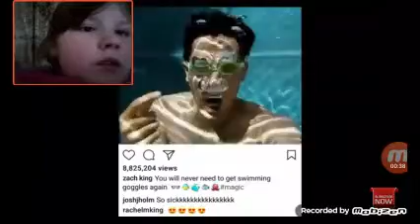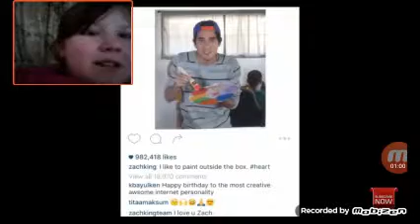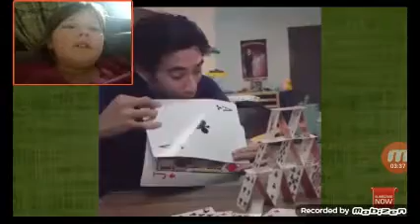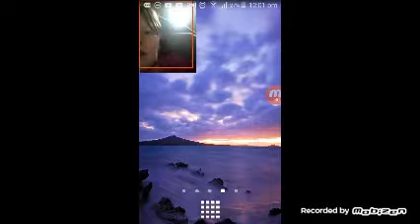Reacting to Zach king